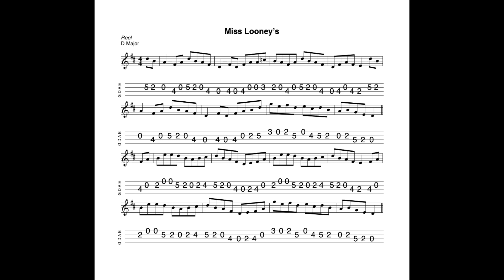Miss Looney's - a reel in D Major tabbed for mandolin and played by Aidan Crossey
4 July 2023.  A dainty reel in D.